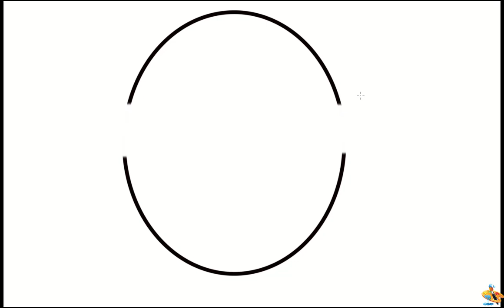How to draw a cup of coffee easy drawing step by step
How to draw a cute ant easy drawing step by step
Learn to draw a spacecraft step by step
How to draw an octopus step by step Easy drawing for beginners
How to draw an owl step by step Easy drawing for beginners
Learn how to draw a kitten easy step by step
Learn how to draw a frog easy step by step
Learn how to draw an easy squirrel step by step
Learn how to draw a beautiful doll easy drawing step by step
Learn how to draw a watermelon easy to draw step by step
Learn how to draw a huge whale easy drawing step by step
Learn how to draw Eid dessert easy to draw step by step
Learn how to draw strawberry fruit easy drawing step by step
Learn to draw a baby elephant easy drawing step by step
Nice drawing of cherry fruit 3D
Beautiful drawing of nature on a program
Advanced draw ing on a program sketchbook

The channel provides detailed and easy-to-understand lessons to teach children how to draw cartoon characters in a simple and interesting way. In the channel, the teacher uses innovative and attractive educational methods, such as using geometric shapes and simple shapes in drawing characters, in addition to using shading and lighting to add volume and depth to the character to be drawn. The teacher also uses cool tools like pencil and highlighters to add subtle details to the character. All in all, this channel is the best guide on how to make learning drawing fun and easy for kids.